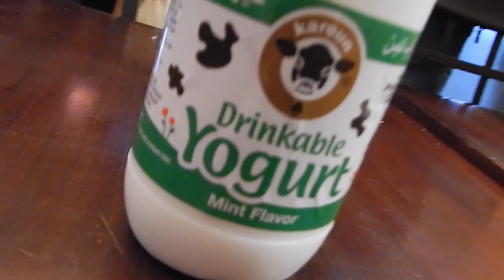Taking Back My Life | 1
Day 1 of my new daily vlog.

- School
- Deadlift training
- Worcester Shamrocks training

Thank you to Nubreed Nutrition and Play Again Now for your continuing support.